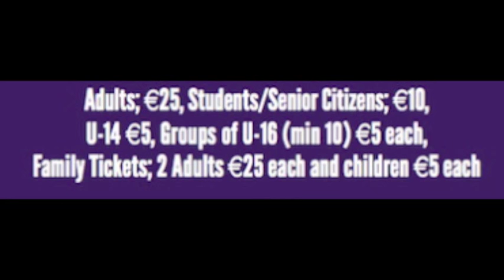All Ireland Promotion Niamh Kindlon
Promotion Video for Ladies All Ireland Finals 2015